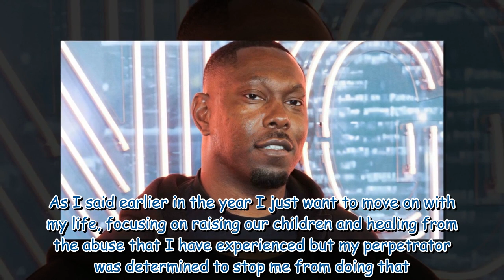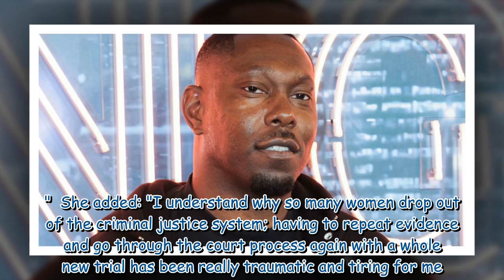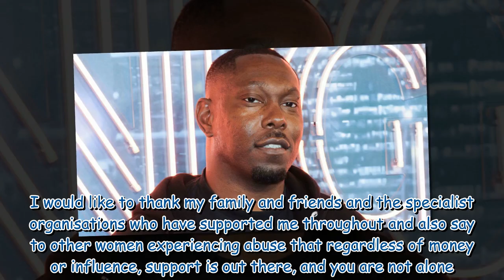Dizzee Rascal's ex-fiancée's statement in full as his appeal against conviction is denied